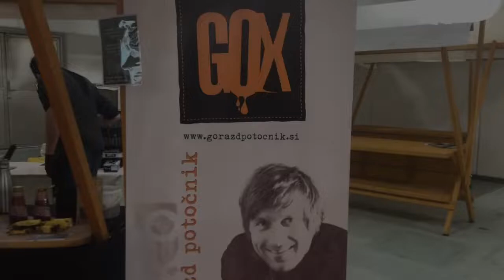4. Festival hrane in pijače Kulinart - Sladkozvočje Gorazda Potočnika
Priznan slaščičar Gorazd Potočnik je na festivalu Kulinart pripravljal sladice, ki so zaradi svoje lahkosti bile prijazne do vsakogar hkrati pa predstavljale pravo eksplozijo okusov.